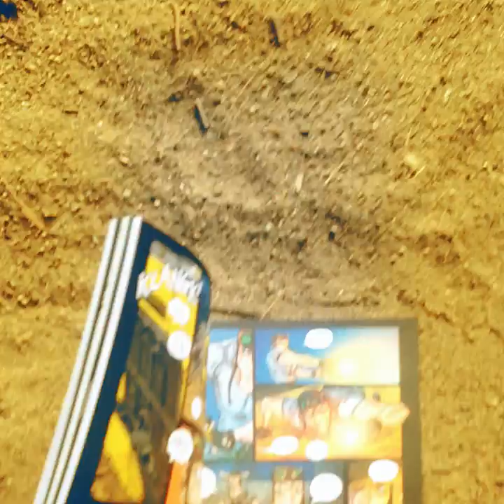Feels So Good teaser - Wednesday Soundtrack